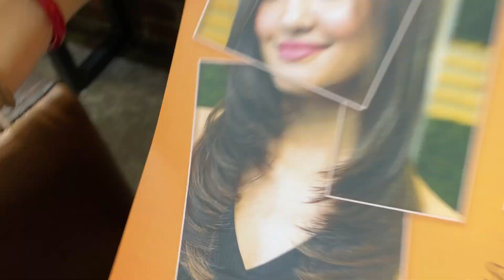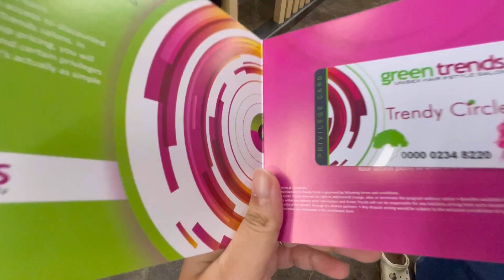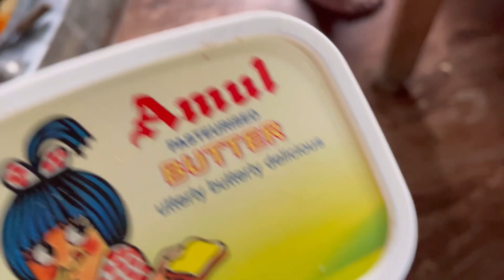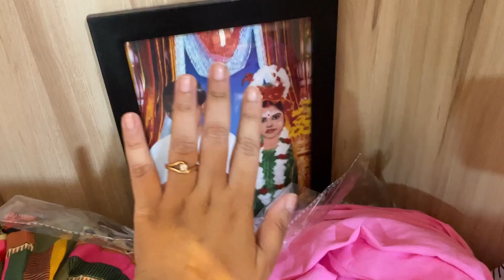Skin Treatment and Hair treatment koralam Green Trends Salon Malda theke 😍vlog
Hello everyone,
Love love ❤️